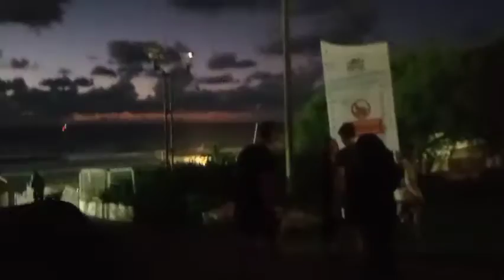BUHAY OFW IN ISRAEL - The Most Amazing Beaches in Herzliya!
My channel is all about lifestyle vlogs that include personal vlogs, travel and adventure vlogs, how-to and DIY, review and reaction videos, food reviews, cooking tips, Entrepreneurship, Christian fellowship, cover songs, and live streaming.

Review and Reaction Videos
Food Reviews
Cooking Tips
Entrepreneurship
Christian Fellowship
Cover Songs
Live Streaming
Short Videos